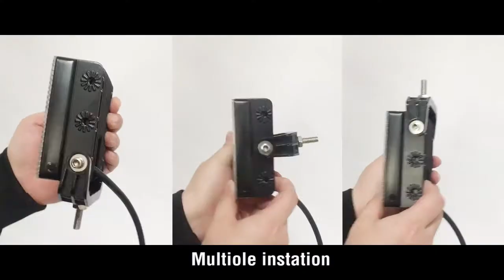4″ Square LED Work Light 4800 Lumens & Multi-position bracket R23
As a leading China manufacturer of auxiliary automotive LED work lights

The work lights with world-class technology to meet different demands and with a wide range of applications, for example, 4x4/Pick-Up, Road Tuning, Commercial Vehicle, Motorsport, and Industrial sectors.

✔️ A New Multi Position Mounted Reversing / Work Light

Are you aware of the fact that not every work light cannot be taken as a reverse spotlight? For fulfilling the criteria for the reverse spotlight, the device must meet the principle of ECE-R23 homologation.

For seeking approval, is good to have compliance with the ground values of exact lights. Besides this, fulfilling the LED criteria and meeting the values of the upper limit are also mandatory.

Criteria meeting the requirements of the reverse spotlight from NV are considered approved by IDIADA.

For better visibility when the vehicle is reversing, the special light beam offers optimum and better view to the driver. It allows the vehicle to move safely when it is being driven at night time.

✔️ Technical

1. Compliance: ECE R10 & R23
2. EMC (Electro Magnetic Compatibility): Yes
3. Beam Available:  Flood & Spot
4. Power: 48 Watt
5. Lumens: 4,800 Lumen
6. Operating Range: 9-32 Volt
7. Voltage Amp: 12V / 2.8A, 24V / 1.4A
8. Color: Clear
9. Diodes: 16 Diodes
10. Lens Material: Polycarbonate
11. Housing Material: Aluminum Die Case
12. Bracket Material: Stainless Steel
13. Waterproof Rating: IP67 Rating
14. Color Temperature: 6,000 k ~ 6,500 k